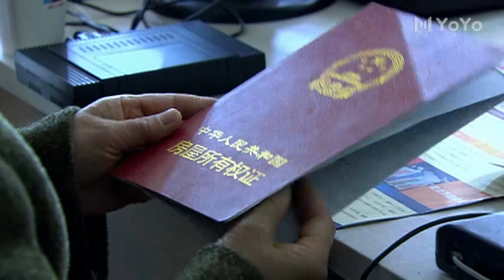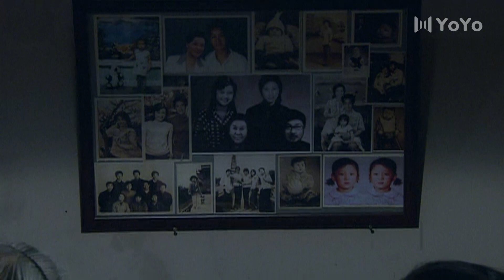人到中年 10（陈冲/冯远征/咏梅/刘金山）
该剧主要讲述了田文洁与丈夫贺立群用尽半生积蓄付了一套商品房首付，终于搬出了寄居多年的岳母家。以为搬进新家就能开始幸福生活的夫妇俩，却没有想到这恰恰是一连串烦恼的开始。